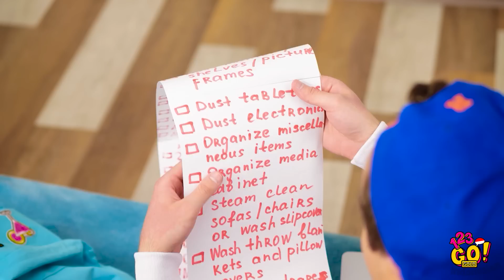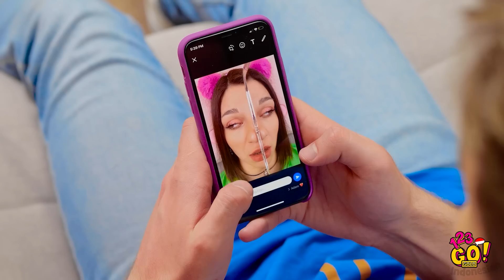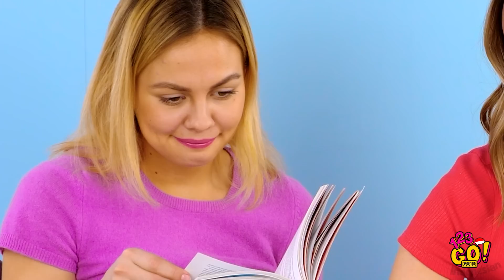PERANG PRANK LUCU DENGAN TEMAN DAN KELUARGA ||Prank Terbaik Dan Trik Keren oleh 123 GO! GOLD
Oh tidak, Vicky! Lihat, rambutmu hijau💚! Kalau kamu mau tahu cara menjahili temanmu dengan prank yang sama, saksikan video lucu dari kami!

Kamu akan tahu cara melancarkan prank ke keluargamu, cara memanfaatkan cokelat untuk membuat kaget sahabatmu saat sedang jalan-jalan, dan cara mengejutkan adik atau kakakmu yang sedang tidur!

Cobalah prank keren menggunakan lem dari kami, kue lezat dan cokelat enak, dan nikmati harimu!

Urutan Waktu:
00:00 Prank shower dengan cat
01:24 DIY prank terbaik untuk kamu coba
05:16 Perang prank dengan kakak dan adik!
08:08 Tutorial prank